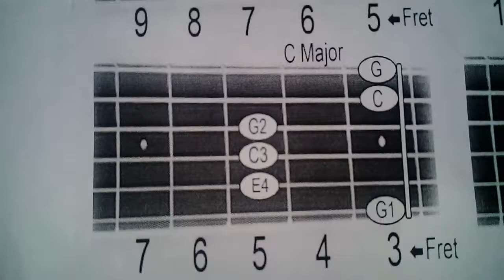C major note medial chord